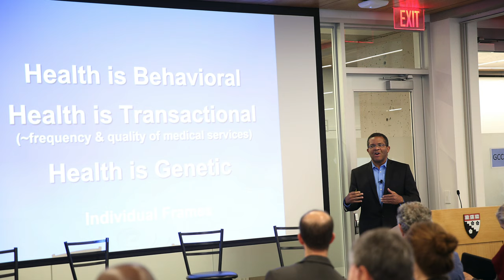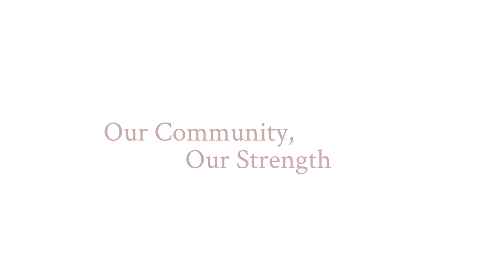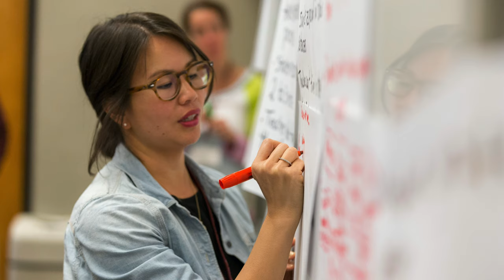Celebrating the HGSE Community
2020 marks the 100th year of the Harvard Graduate School of Education. This video was created to celebrate the HGSE community at this milestone moment. It was first shown on January 30, 2020, at a campus event that kicked off the anniversary year.